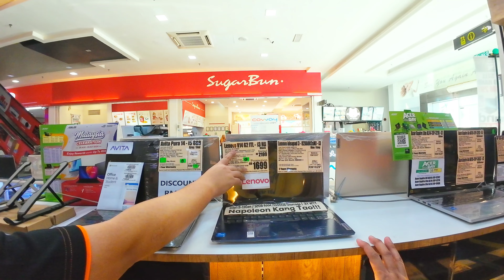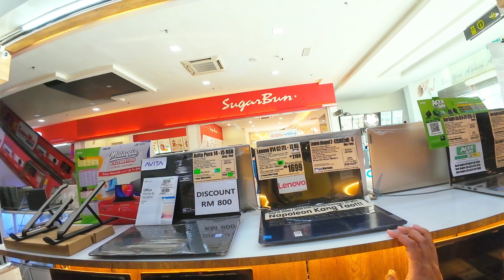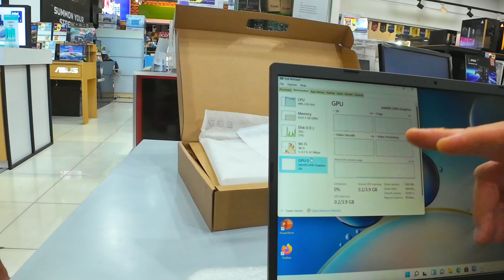Hantar Abang Tambi (Abg.Momoi) Servey2 Laptop @ OneTJ Kuching Sarawak